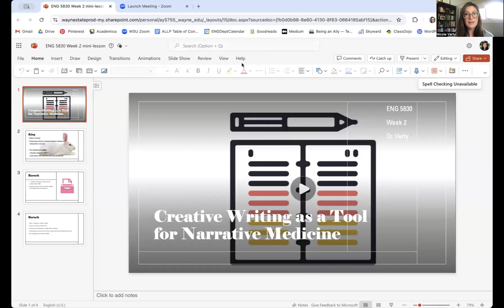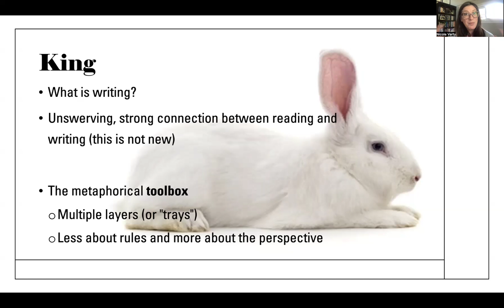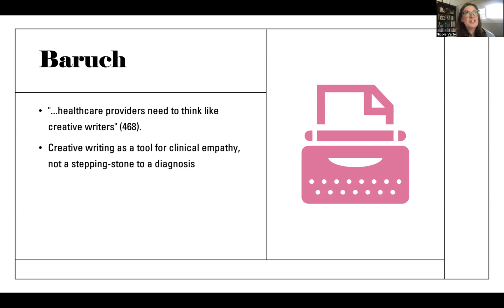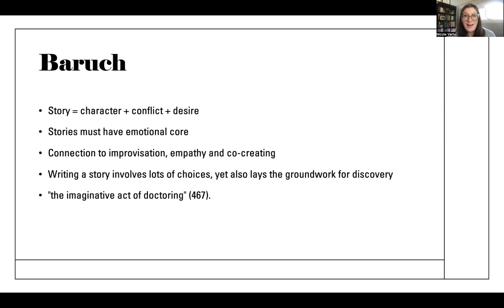ENG 5830 - Week 2